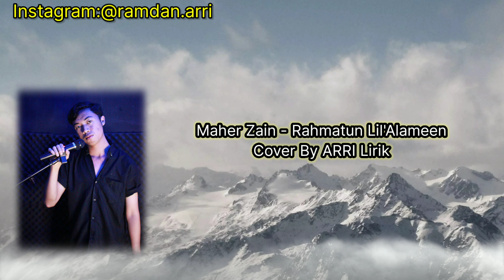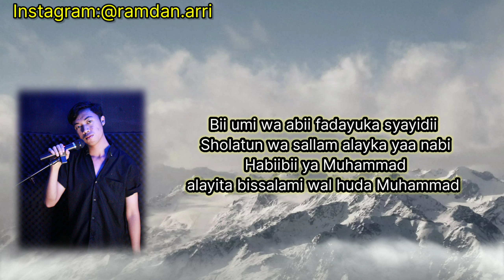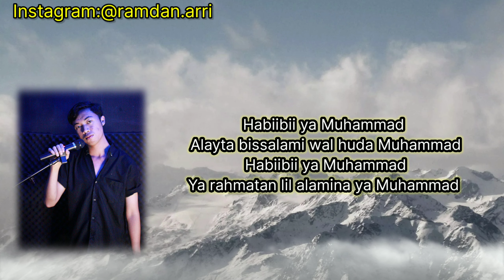Maher Zain - Rahmatan Lil allamin Cover By Arri Ramdan ( Salawat Spesial Ramadhan)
Lagu ini dipopulerkan oleh Maher Zain
Lagu By : Maher Zain
Original Songs Youtube By Maher Zain Rahmatun Lil'Alameen

And Don't Forget For Support Chanel
Karaoke instrument Male lower key
 By TMD Record Youtube  :

Editing By : Arri Ramdan

Nah guys jangan lupa komentar masukan kalian apa buat konten saya , jangan lupa like and subcribe dan jangan lupa share ya kalian mau request apa aja boleh ya tulis di komentar .